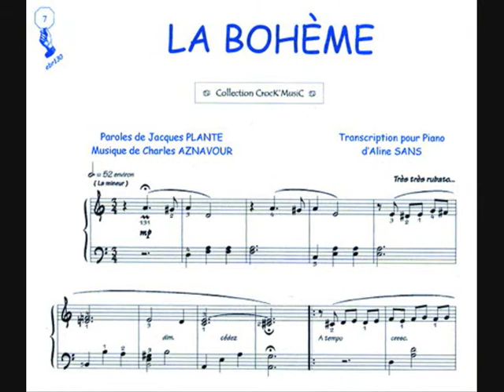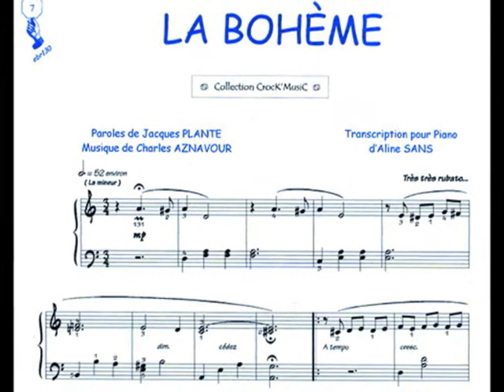Charles Aznavour ~ La Bohème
La bohème...Je vous parles d'un temps que les moins de vingt ans ne peuvent pas connaitre.